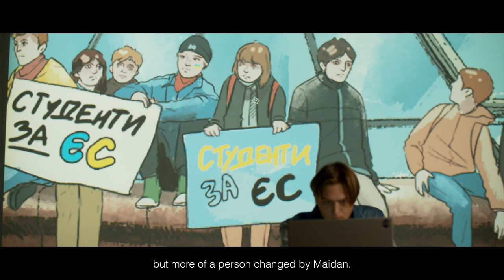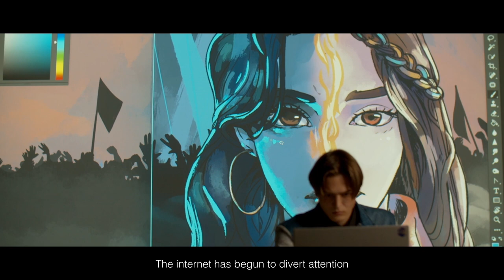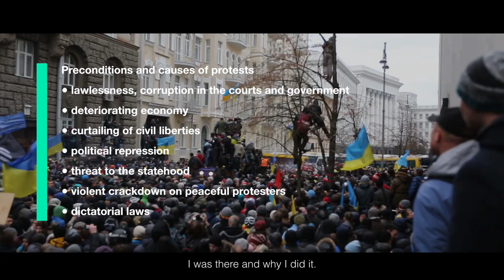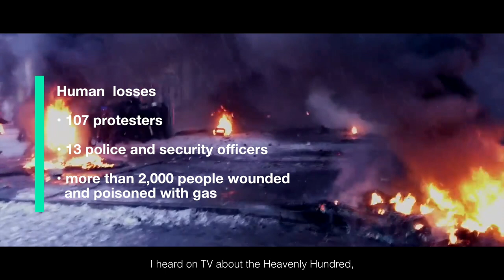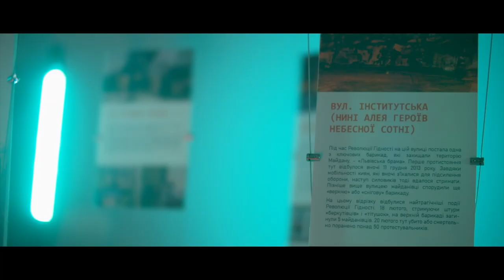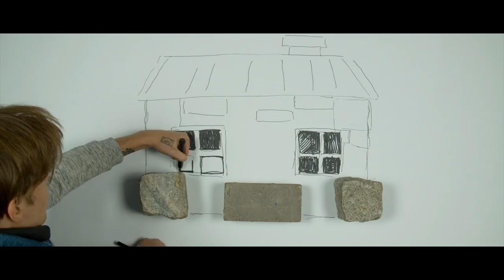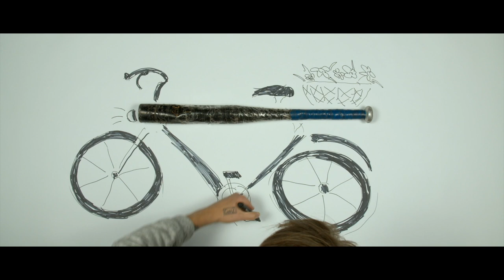PEOPLE MAKING HISTORY - video about Revolution of Dignity